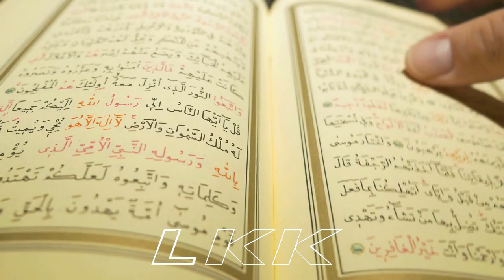Kalam Mian Mohammad bakhsh by LKK NEW TV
Mian Muhammad Bakhsh was a Punjabi Sufi poet and one of the most popular poets in the Punjab.
He belonged to the Qadri tariqah.
He is especially renowned as the author of a book of poetry called Sayful Maluk as well as the romance tragedy Mirza Sahiban.

He is a simple person. you are friend of God.
so watch this kalam video with beautiful footage. title is = Kalam Mian Mohammad bakhsh by LKK NEW TV